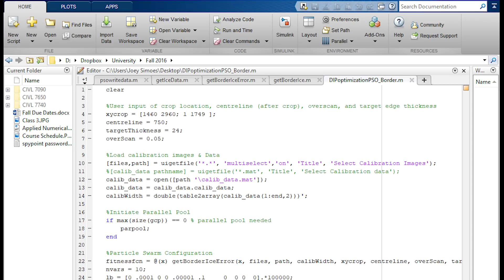River Monitoring in Cold Regions - Joey Simoes - University of Manitoba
Joey Simoes is an MSc. Student in the Department of Civil Engineering, University of Manitoba with a specialization in water resources and ice engineering. Using photogrammetry, image processing, and machine learning, Joey is developing safe and cost-effective methods of high frequency river ice data collection to be used in on-going and future river ice studies. Joey provides research assistance under the NSERC/Manitoba Hydro Industrial Research Chair Dr. Shawn Clark, has completed 2 civil engineering co-op terms at Manitoba Hydro, and presented his research at the 2017 Committee on River Ice Processes and the Environment conference in Whitehorse, Yukon